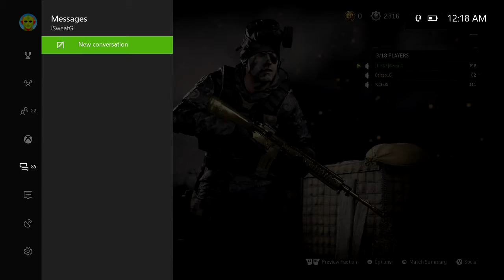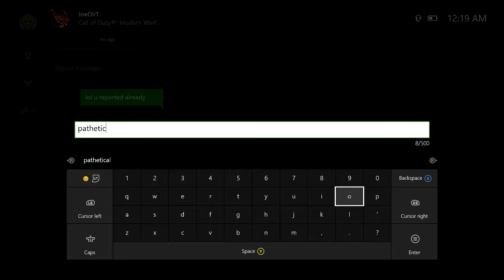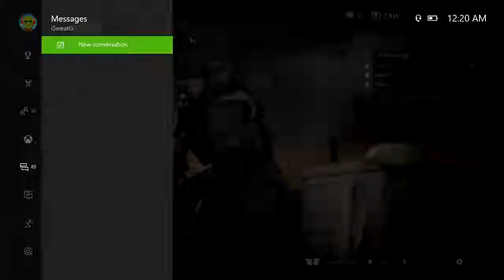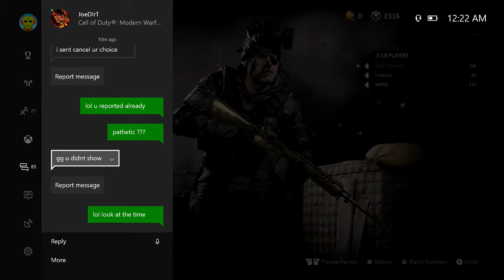UMG No Inv Proof